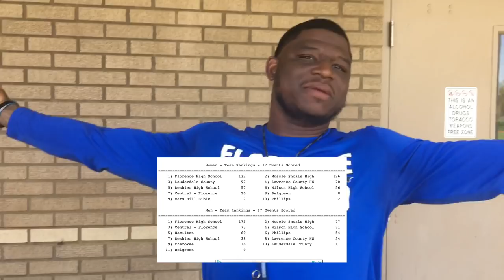DON HEIDORN INVITATIONAL 2019! | High School Track Meet Vlog 03!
Don Heidorn Invitational with the team! Our goal for this meet was to score as many points as possible and really see what we could put up as a team. It turned out pretty well, and it made for a great vlog! We’re also super excited for sectionals coming up, and really working hard in practice to be as good as we can be.

RESULTS!
Girls 100m dash-
Shanyah Brown- 13.70
Noriah Hall- 14.21
Girls 200m dash-
Laken Peters- 29.28
Mckaya Harris- 29.54
Girls 400m dash-
Mckaya Harris- 1:07.09
Jakhia Wise- 1:09.87
Noriah Hall- 1:12.59
Girls 800m run-
Josie Grisham- 2:54
Abby Smith- 3:00
Sydney Coussons- 3:02
Girls 1600m run-
Ellie VonHerrmann- 6:20
Sydney Byrd- 6:21.36
Sydney Coussons- 6:28.67
Girls 3200m run-
Nora Redding- 13:55
Sydney Callahan- 13:57
Lillie Solomon- 14:31
Girls 4x100m relay-
1st place, 53.79
Girls 4x400m relay-
1st place, 4:50.70
Girls 4x800m relay-
2nd place, 11:37
Girls long jump-
Shanyah Brown- 15-05.00
Girls triple jump-
Shanyah Brown- 34-02.00
Girls Shot Put-
Avy Gambrell- 23-11.25
Boys 100m-
Kiarion Freeman 11.51, Je’len Lee 11.83, Tre Rhodes 12.26, Jamarcus Jones 12.34
Boys 200m-
Je’len Lee 23.47, Andrew Baugh 24.46, Kalen Robinson 26.24, Jamarcus Jones 27.07
Boys 400m-
George Vanveckhoven 55.67, Kalen Robinson 59.08
Boys 800m-
Bennett Brake 2:03.56 (New school record!), David Rubolin 2:18.00, Cosmo Phillips 2:37.24
Boys 1600m-
David Rubolin 4:54.24, Bieric Calvario 6:04.87
Boys 3200m-
Bennett Brake 10:13.52, Trey Hurt 10:31.57, John Brake 11:45.22
Boys 110m H
Isaac Mason 21.68, Andy Wieseman 21.70, Cosmo Phillips 22.43
Boys 300m H-
Isaac Mason 49.61, Andy Wieseman 52.12
Boys 4x100m-
1st place, 44.61
Boys 4x400m-
2nd place, 3:47.57
Boys 4x800m- B team
3rd place, 9:50.67
Boys long jump-
Kiarion Freeman 19-08.00, George Vanveckhoven 17-06.00, Andrew Baugh 17-05.00
Boys triple jump-
Kiarion Freeman 41-05.00
Boys shot put-
Alandus Lee 39-02.00, Kneeland Hibbett 38-03.50, Zane Auchly 37-00.75, Elijah Hartnett 35-09.00, Isaiah Nelson 34-06.50
Boys Discus-
Kneeland Hibbett 131-04, Alandus Lee 91-02, Zane Auchly 85-08,
Boys Javelin Throw-
Kneeland Hibbett 143-03, Alandus Lee 114-08
WOMEN TEAM RANKINGS!
Florence High School- 132
Muscle Shoals High School- 126
MEN TEAM RANKINGS!
Florence High School- 175
Muscle Shoals High School- 77